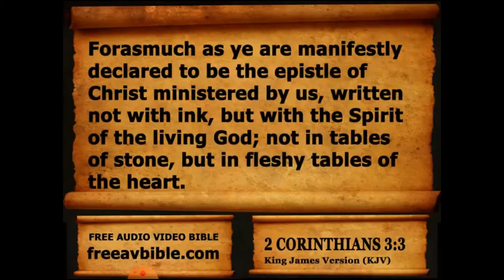We are the Bibles that some people will ever get a chance to read